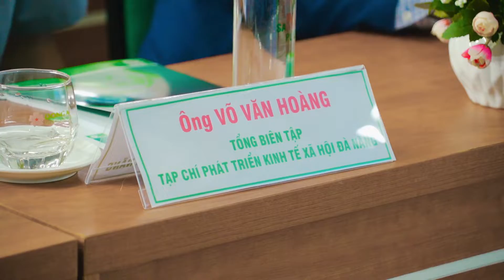Tạp chí khoa học Đại học Đông Á qua góc nhìn chuyên gia, nhà nghiên cứu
🌿 Tạp chí khoa học Đại học Đông Á được Bộ Thông tin và Truyền thông cấp Giấy phép 625/GP-BTTTT ngày 25/9/2021 cho phép thành lập và hoạt động, ra mắt số đầu tiên vào tháng 3/2022 với 10 công bố khoa học.
❤ Là một tạp chí chuyên sâu đa ngành, đa lĩnh vực, công bố các công trình khoa học thuộc các lĩnh vực Khoa học tự nhiên và Công nghệ, Khoa học xã hội và Nhân văn, Sư phạm, Nông - Lâm nghiệp, Kinh tế, Y dược, Ngôn ngữ..., tạp chí được các nhà khoa học, nhà nghiên cứu trong và ngoài nước đón nhận và đánh giá như thế nào?